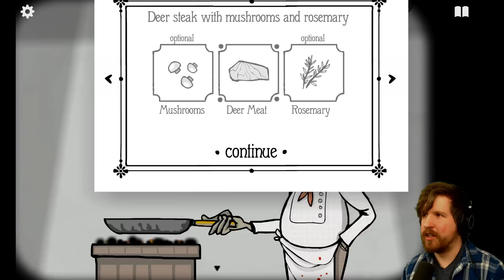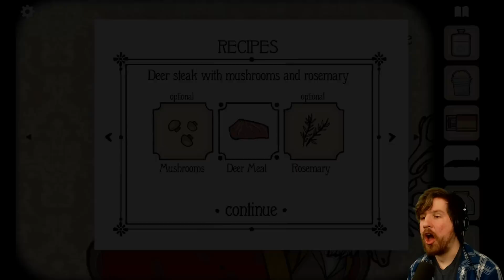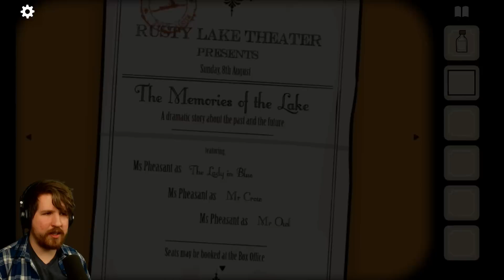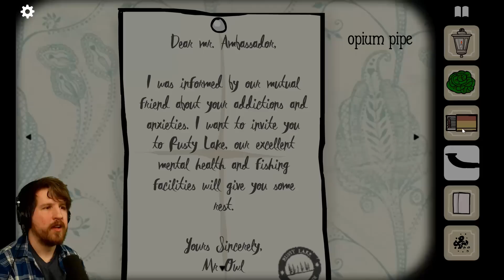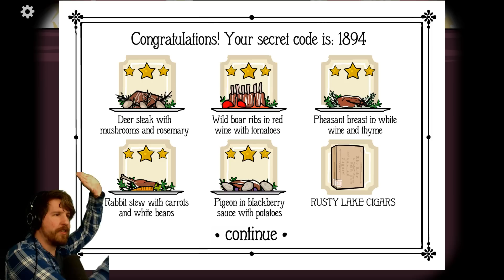RUSTY LAKE HOTEL - Full Game - Twin Peaks Feels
Rusty Lake Hotel is an eerie point and click with Twin Peaks vibes. If you don't feel it yet, just wait.